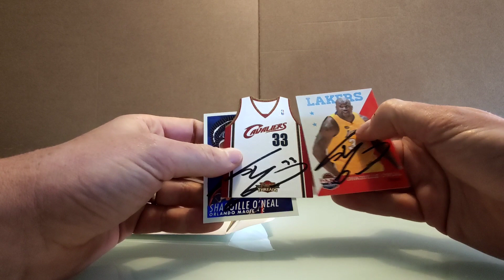Mailday! Shaquille O'Neal 3x TTM